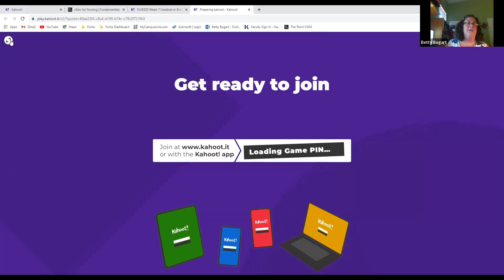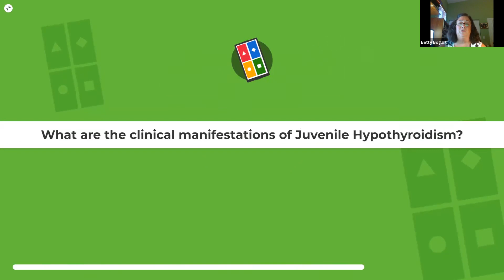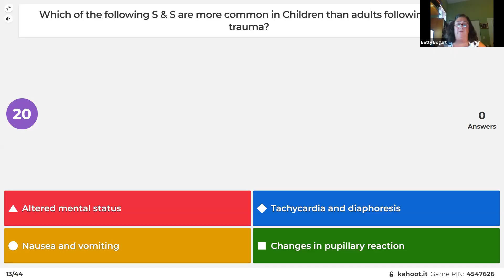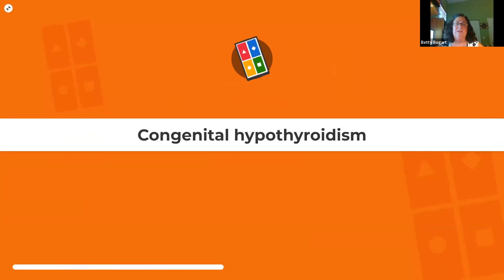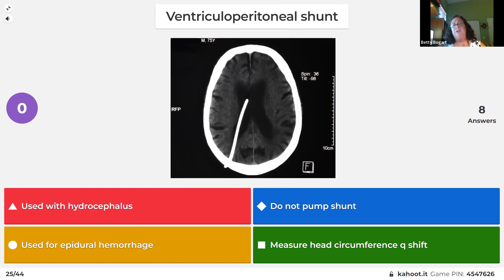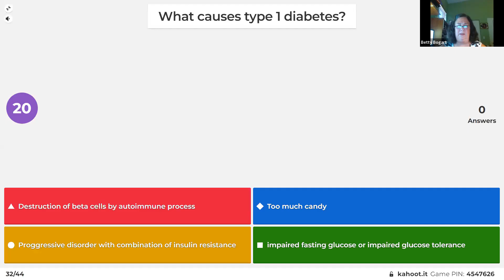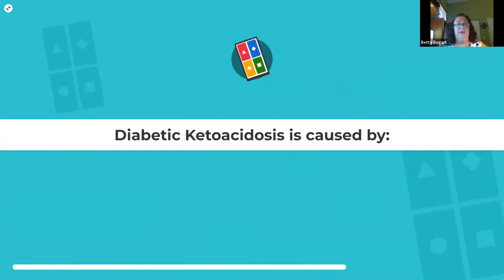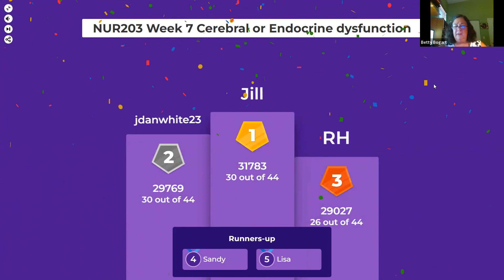NUR203 Week 7 Thursday Cerebral and Endocrine Dysfunction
This week we covered Chapters 46 and 47.